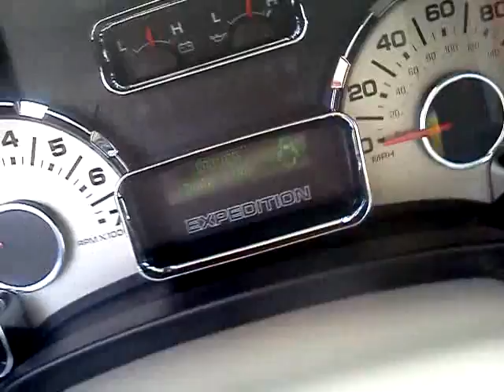2011 Ford Expedition Eddie Bauer EL Start up